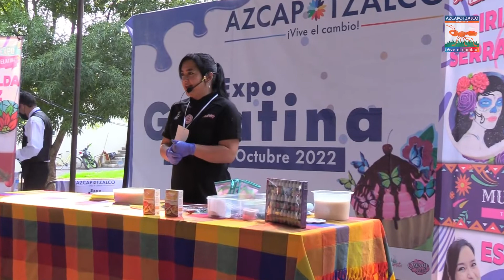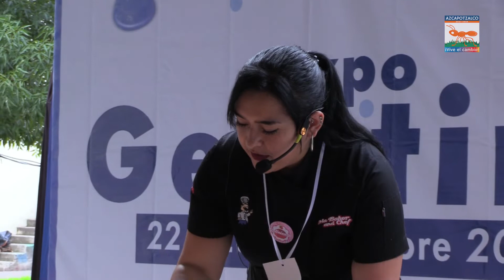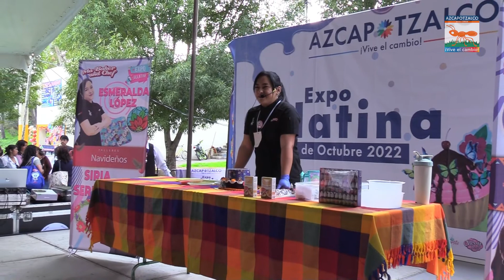CLASE DE GELATINA IMPARTIDA POR ESMERALDA LÓPEZ